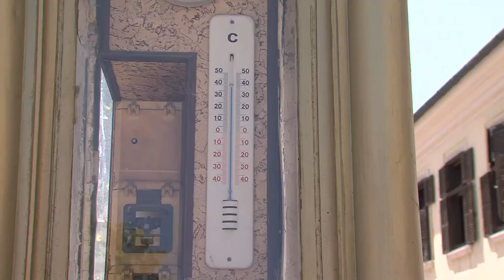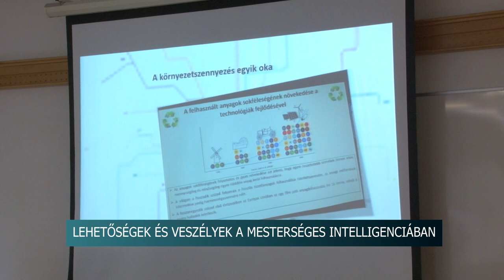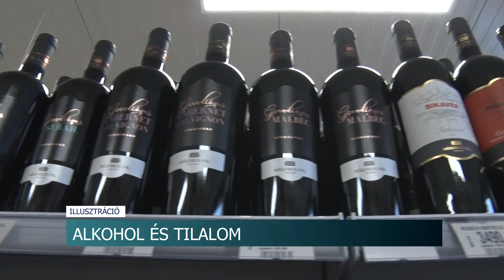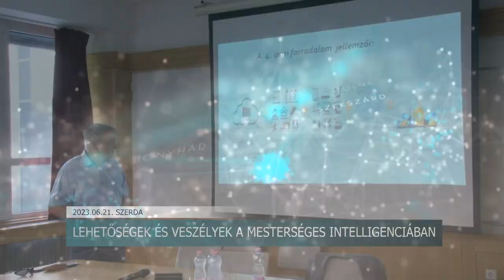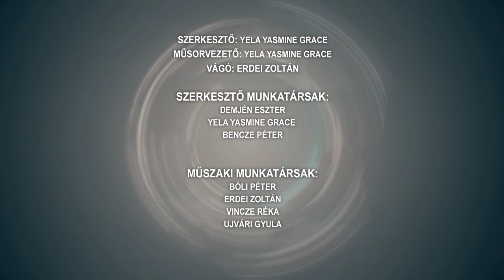Híradó - 2023.06.21.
Tartalom:
- Új csarnokot adtak át Bonyhádon - Tovább bővül az ipari park
- Másodfokú hőségriasztás lépett életbe szerdán nulla órakor
- Lehetőségek és veszélyes a mesterséges intelligenciában - rendhagyó jogi konferenciát tartottak Szekszárdon
- Elkészült a bekötőút - átadták a Grábócot és Szálkát összekötő szakaszt
- Egyre többen virágosítanak Tolnán- a Fásítási Munkacsoportnak köszönhetően
Regionális hírek:
- Kínai Sarkot és kínai idegen nyelvi labort avattak -  A Konfúciusz Intézet támogatott egy pécsi iskolát
- Nyári diákmunka és szabályozás - Ismerni kell az adózási feltételeket a NAV szerint
- 60 éves a rocklegenda - Rudán Joe koncert  a Káptalan Kertben Pécsen